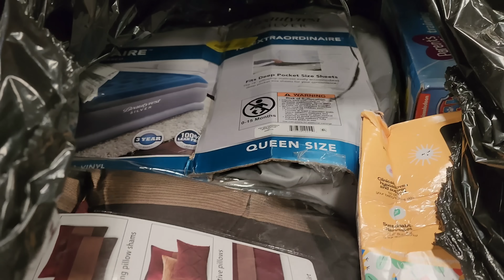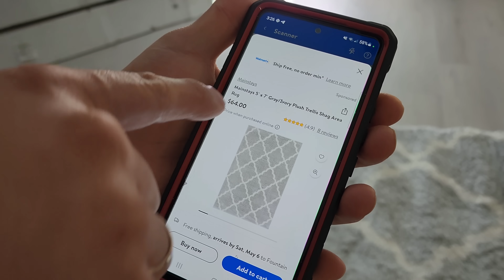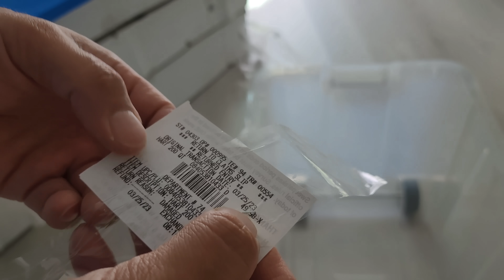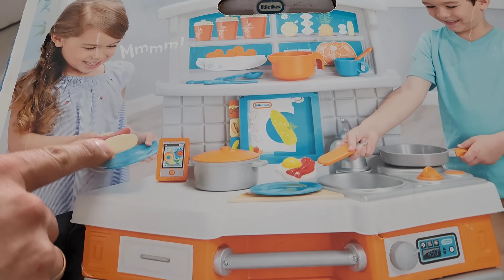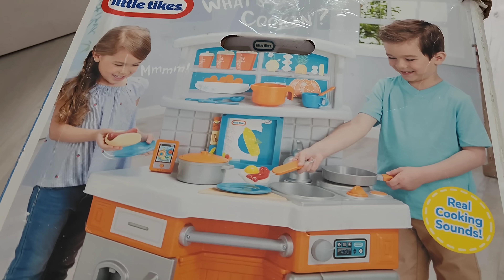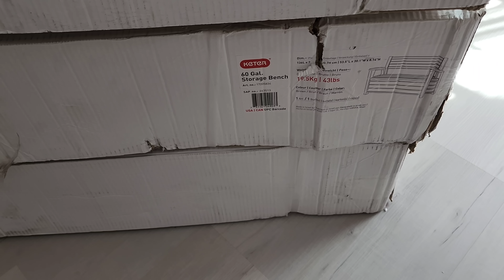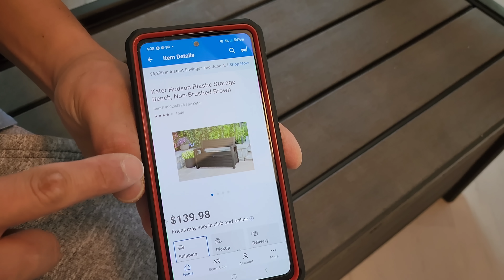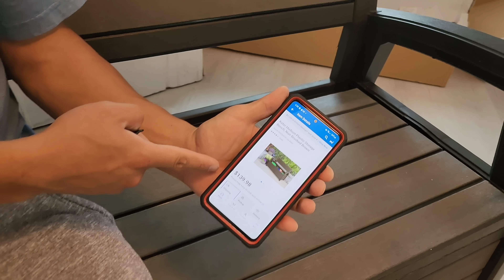Распаковка паллета из Сэмс клаб. Эльза довольна.